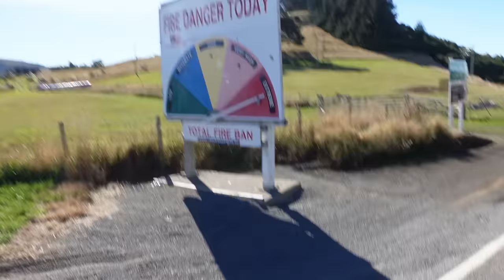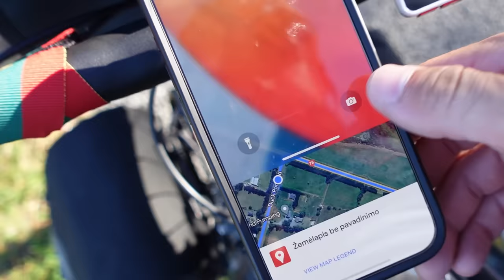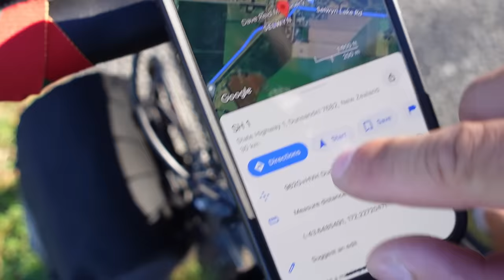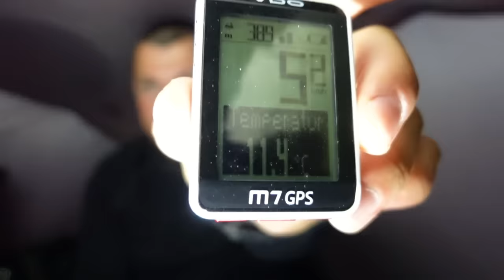Piemuo ant dviračio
Ačiū Tau!👊
KELIONĖS APRANGA/ĮRANGA/ATRIBUTIKA

💥Apranga
Marškinėliai

💥Priedai:
Multifuncinis įrankis

💥Turistinė įranga
Palapinė

Music of this video:
ES_Astral - Lupus Nocte (1)
ES_Summertime Madness - Matt Large
ES_Sworn - Dew Of Light
ES_Wonderland - Brendon Moeller